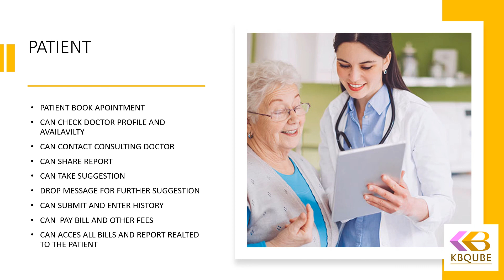Hospital ERP Solutions